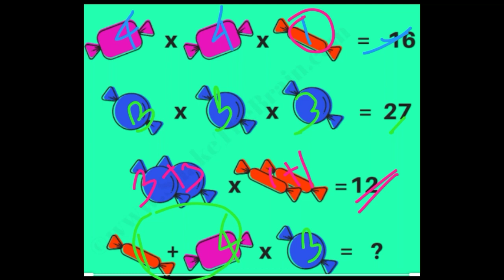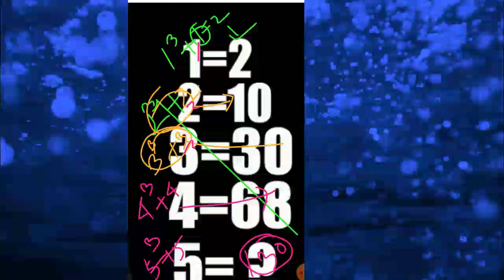Maths puzzle solving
In this video we are going to show how to solve some tricky maths

In this channel you can get  all types of tutorial videos .

Our previous videos
 Link 🔗 [updated soon]

[📡. so wait for the next video. 📡]

If you are developer or the owner of the app or content  I am used in my video and want  me to delete the video on my channel please email me as ASAP , I will respond within 24 hours or less. There is never a need to strike a video down when you can get it removed within the same day and keep the channel .